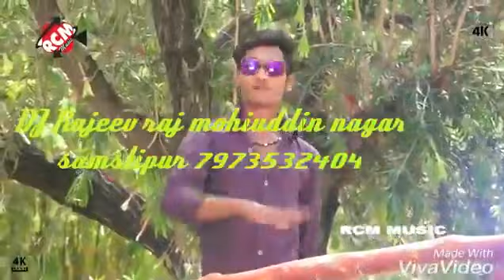dj Rajeev mohiuddin nagar